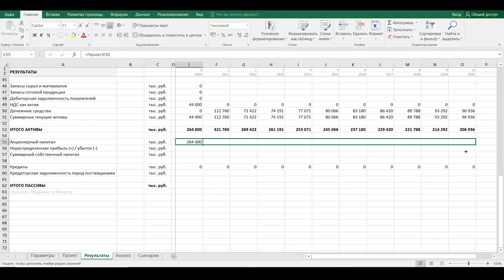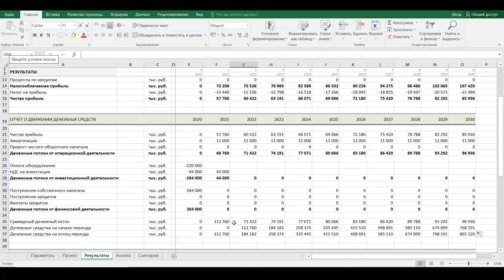Финансовое моделирование 3 - Моделирование баланса, ОПУ и ОДДС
01. Построение отчета о прибылях и убытках
02. Построение баланса
03. Построение отчета о движении денежных средств